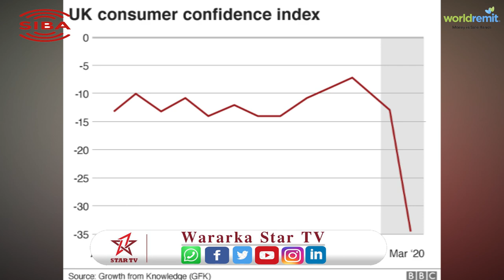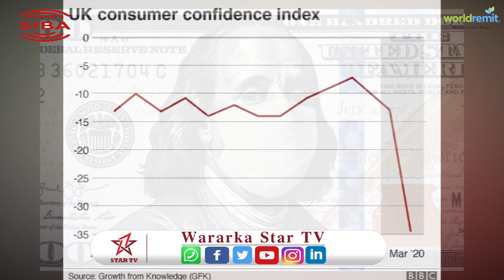Warbixin:- Saamayn Intee Leeg Ayuu Coronavirus Ku Yeeshay Dhaqaalaha Dunida